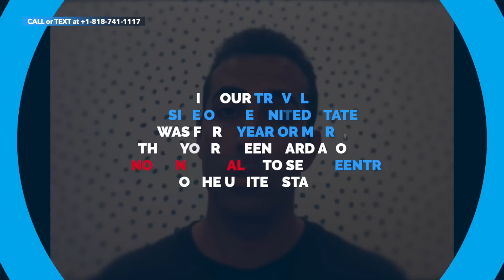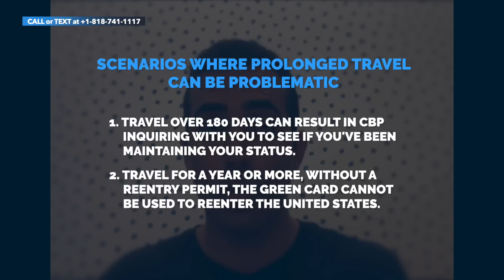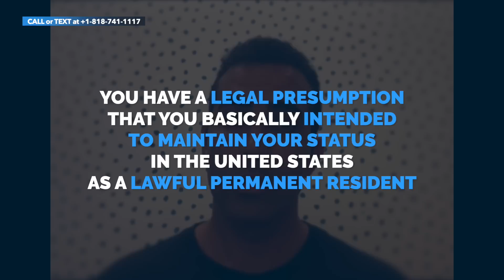Green Card Holders Watch Out! Don’t Make This Mistake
In this video, Michael Ashoori explains how Green Card holders can protect their status.

My name is Michael Ashoori and I'm a U.S. immigration lawyer and the founder of Ashoori Law. As an immigration lawyer, I help families, professionals, investors, and entrepreneurs get visas, green cards, and citizenship to the United States. Since starting my law firm, I've helped people from all over the world with their immigration needs.

Michael Ashoori, Esq.

If you know someone who needs to see it, share it! Add it to a playlist if you want to watch it later!